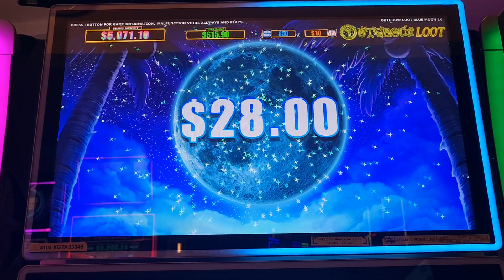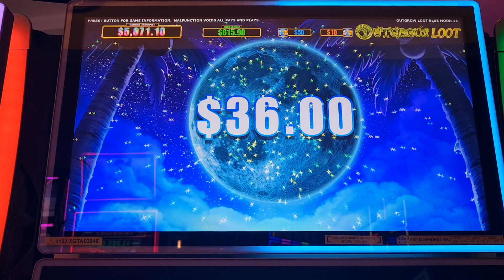Fun with Slots